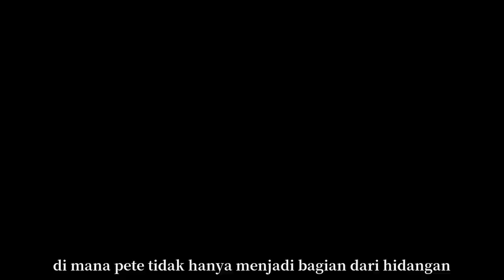KERAJAAN CIPETE | CERITA SINGKAT